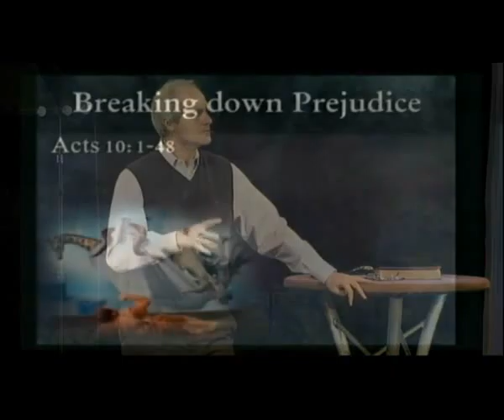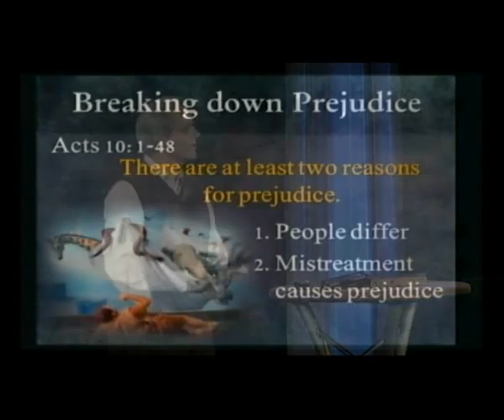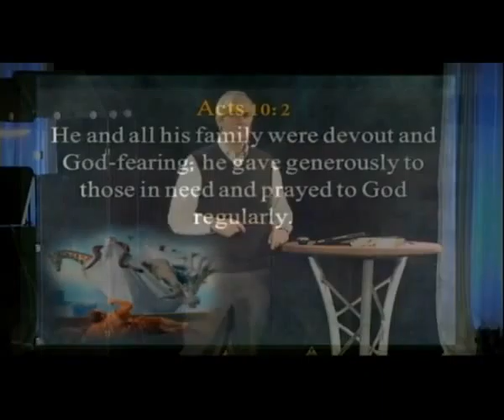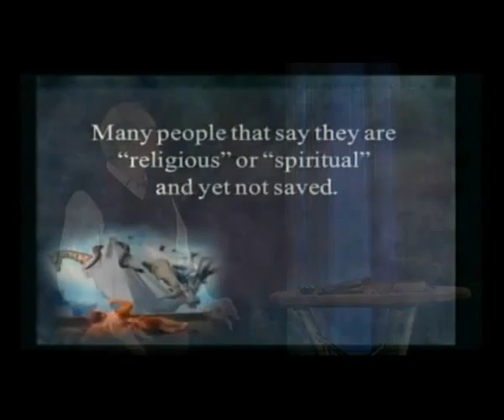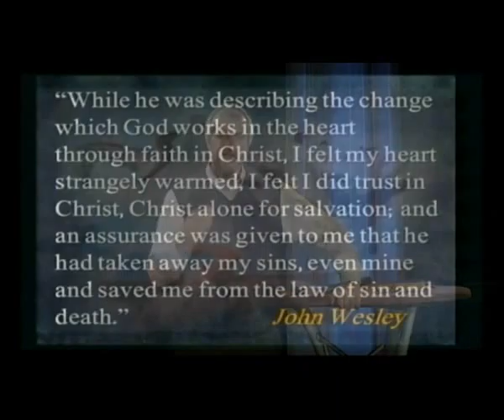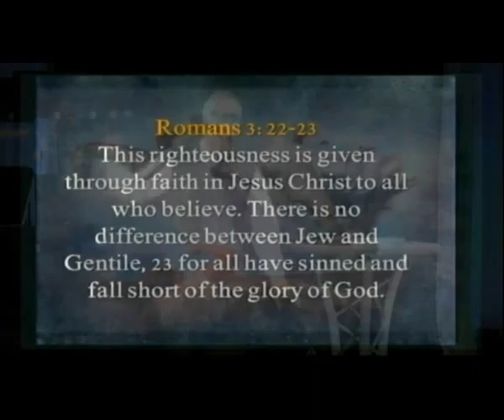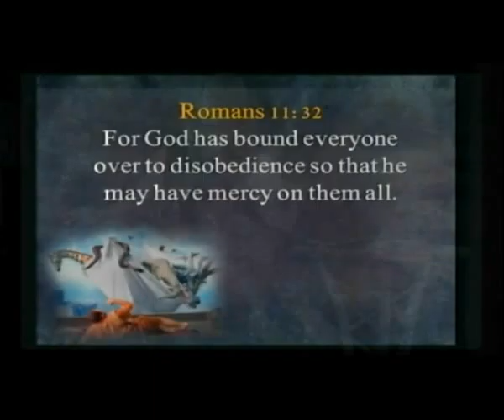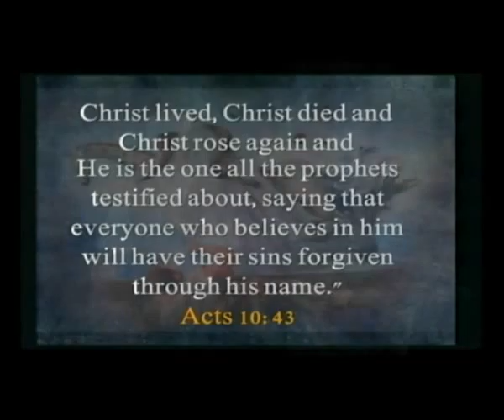January 25 2015 "Breaking down Prejudice" Dr. Stephen P. Hurkens